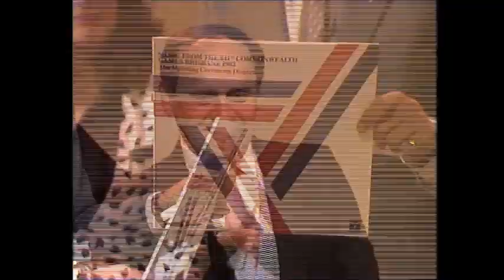Tommy Tycho and his daughter vicky play the theme from Lawrence of Arabia Australian tv 1982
retro Australian tv